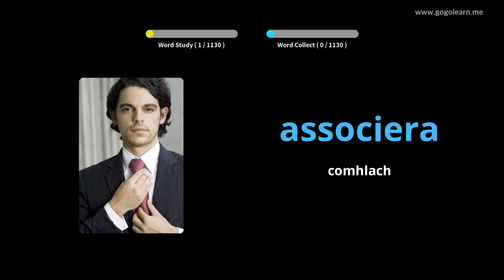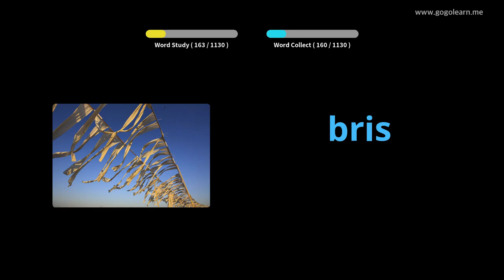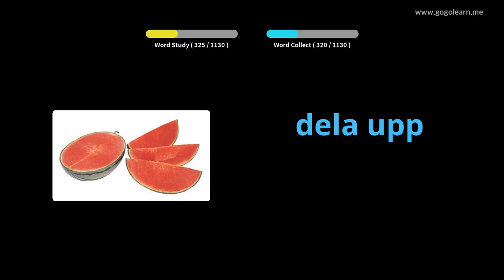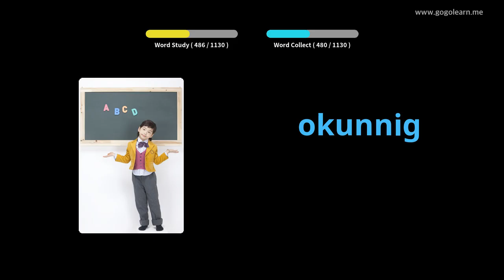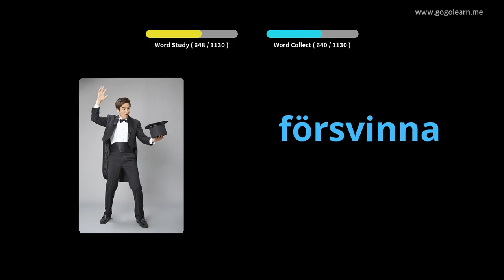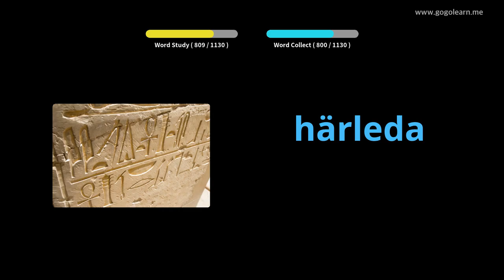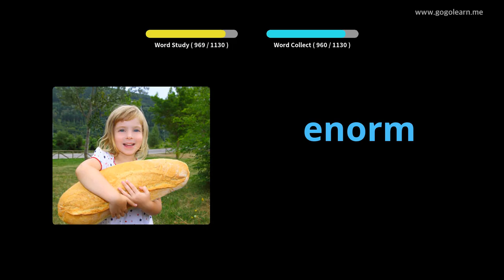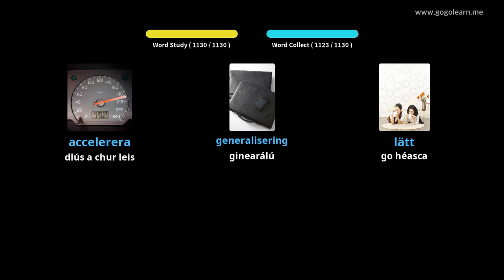Mac Léinn Stór Focal na Sualainne | Golearn